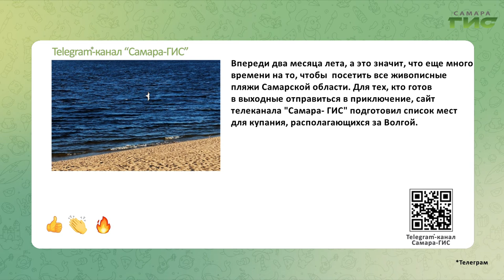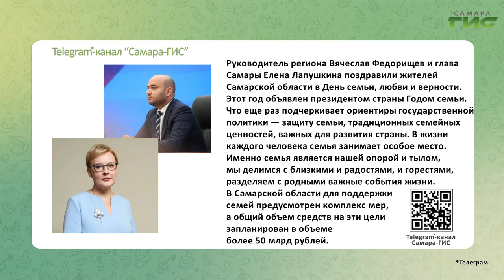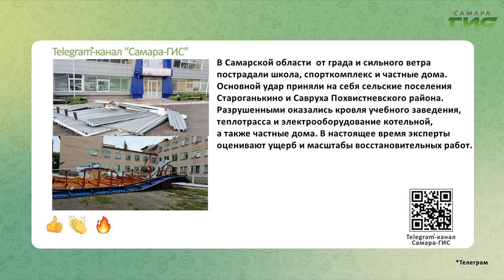Telegram-канал "Самара-ГИС": быстрые новости